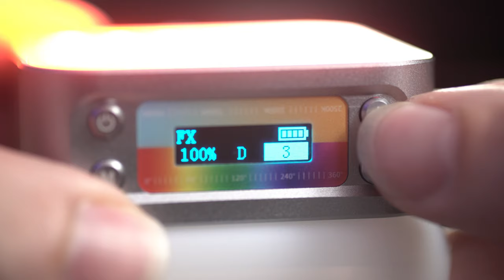Iluminador RGB ideal para o seu dia a dia | MAMEN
Tenho certeza que você ficou ou fica por horas procuram um led portátil e muito fácil de usa em seus ensaios fotográficos externos.

E até hoje você não achou um que atenda suas expectativas. Mas ótimo que você tem a gente para te ajudar nessa dúvida.

Vou te mostrar hoje esse Iluminador RGB da MAMEN o LED-01.

Compacto, com bateria interna, tem iluminação dos dois lados e um design que cabe em qualquer lugar da sua mochila.

Iluminador Led Vídeo Light RGB LED-01 Dupla Face 5W Compacto para Câmeras e Filmadoras: